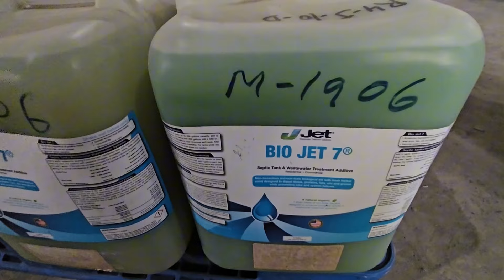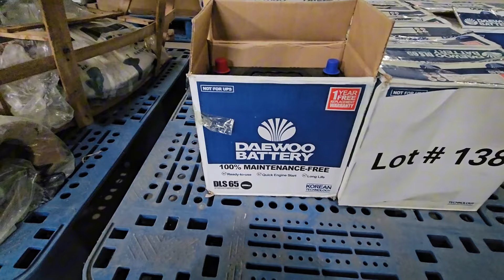Visit Alvi Auction FOREIGN MISSION And Items